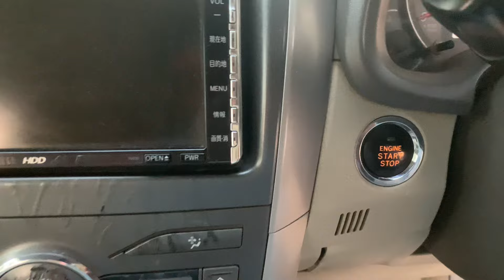Non custom paid car in Pakistan || Ncp car market in swat || Axio 2007 g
Hashir Pathan
Right review
Ideal car centre
Zain ul abideen
An life parts
Watan motor
Price to price
Al rafay motor
Ahsan shah
Arshad khan ideas
Shan motors
Afsar motor
Car market
Nks Karachi motor
CarGet
Hussain badshah motor
Nauman maqsood ahead
Car mate pk
Ncp car
Ncp car in Pakistan
Ncp car in Quetta
Non custom paid car in Pakistan
Non custom paid car in Quetta
Non custom paid car in Japan
Non custom paid car in swat
Khattak bahi
Amin hafeez
Mohsin vilog
Pakwheel
Zain ul abideen
Naveed motor
Khan motor
Yousafzai motor
Chakdara motor
Swat motor
Jan Japan motor
Jalal Japan motor
Adnan motor
Adnan aak
Car market
Toyota Prius
Toyota car
Toyota carolla
Hounda civic
Hounda car
Toyota Lund cruiser
Lund cruiser
 Pakwheel
Naveed motor
Swat motor
Chakdara motor
Price to price
Car market
Carskill
Altas 2009